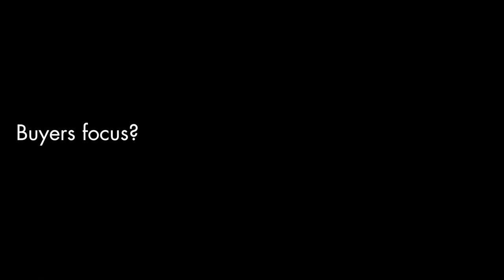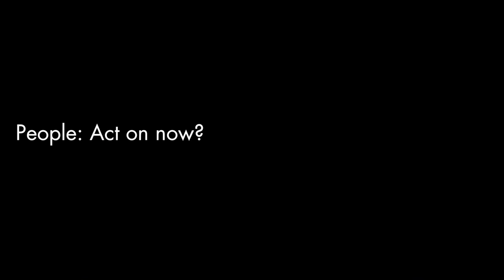30K Indian Cotton Famers Collaborate to Save Water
Pratibha Syntex is driven by educating its network of 30 000 Indian cotton farmers and making collaboration a key to decrease use of water in every step. Innovating its way to make fabrics that use 80% less water. Pratibha Syntex is the winner of GLASA Award 2015. We met Dhawal Mane to learn more about ways of cotton faming that drives the future of fashion fabrics.